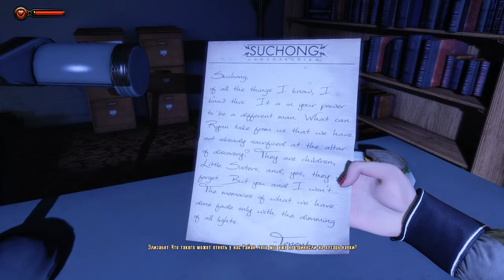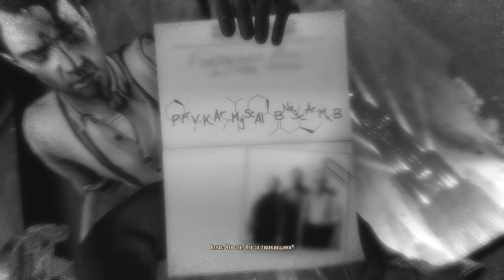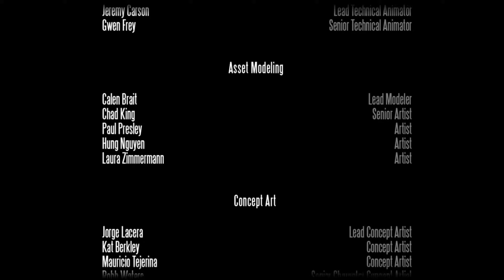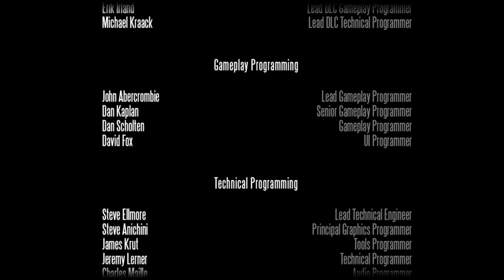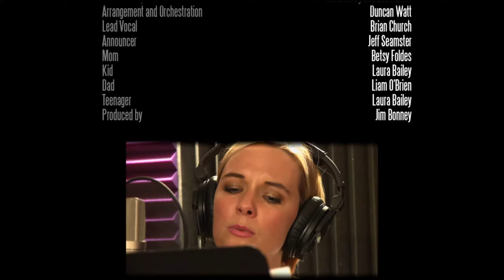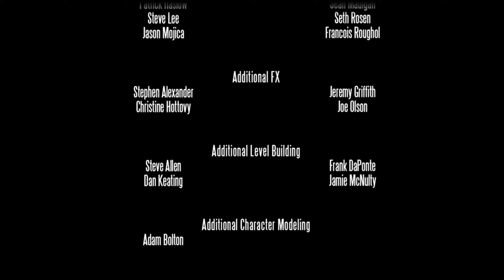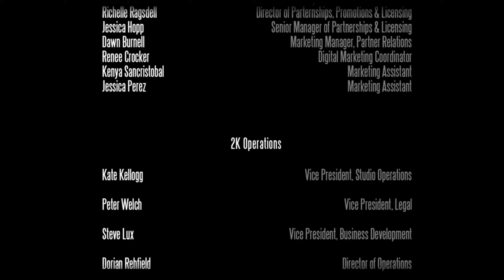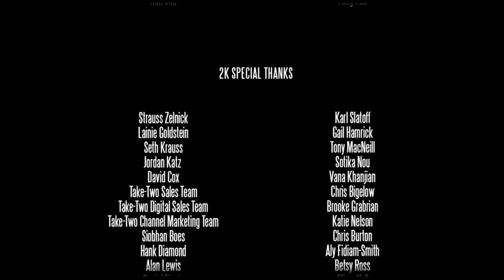Bioshock Infinite DLC Burial at Sea 2 (PC - Steam) part 3 - Туз в рукаве [ФИНАЛ]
Прохождение сюжетного дополнения Burial at Sea 2 для игры Bioshock Infinite на платформе PC (версия Steam) от студии Irrational Games. События Burial at Sea 2 происходят сразу после событий Burial at Sea 1 и продолжают историю Элизабет в подводном городе Восторг. Сюжет сперва показывает нам Элизабет, которая проживает свои самые счастливые минуты в Париже - городе её мечты, как он собственно и выглядит в её понимании. Кругом поют птицы, солнечная погода, все люди приветливы и учтивы по отношению к девушке, но идиллия резко сменяется кошмаром, когда Элизабет в ходе прогулки встречает девочку Салли, которую она вместе с Комстоком искала в Универмаге Фонтейна. Салли проводит Элизабет через кошмарную вариацию Парижа к офису Букера в котором Элизабет начинает слышать крики Салли. Одолеваемая чувством вины за то, что она использовала ребенка с целью мести Комстоку Элизабет просыпается всё в том же универмаге рядом с мёртвым Комстоком и в окружении бандитов Атласа, которые уже выловили Салли из вентиляции и готовы были убить Элизабет, но галлюцинация в виде Букера помогает девушке убедить Атласа в том, что она его единственный шанс подняться обратно в Восторг со дна океана. В итоге между Элизабет и Атласом была заключена сделка - девушка помогает ему и его банде с возвращением в Восторг, а Атлас возвращает Элизабет Салли. Каким образом Элизабет достигнет поставленной цели - узнаем в ходе прохождения.